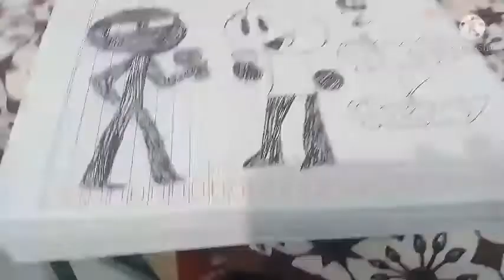Speed draw Stickman & Skecthy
ok thanks :v